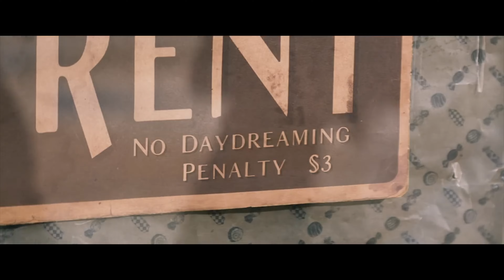A Willy Wonka Upgrade? | Wonka Review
The newest reiteration of Roald Dahl's beloved character, Willy Wonka is now in cinemas and it's up to Timothée Chalamet to take on the role.

Join me in this video as I review the film Wonka.

Directed by: Paul King
Distributed by: Warner Bros. Pictures
Running Time: 1 hour and 56 minutes

Starring:
-  Timothée Chalamet
- Keegan-Michael Key
- Olivia Colman
- Hugh Grant

Synopsis: Wonka follows the origin story of Willy Wonka as he rises to become an amazing chocolatier.